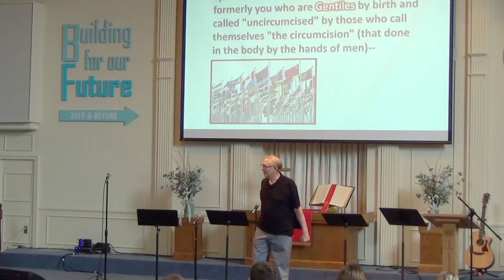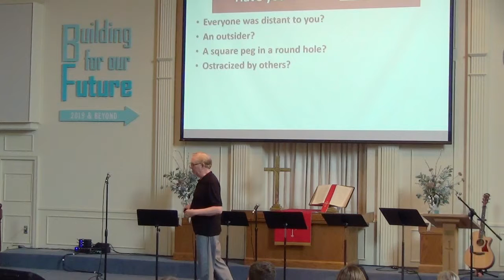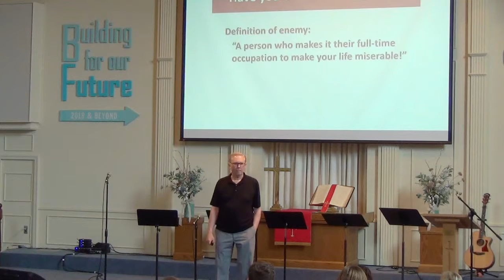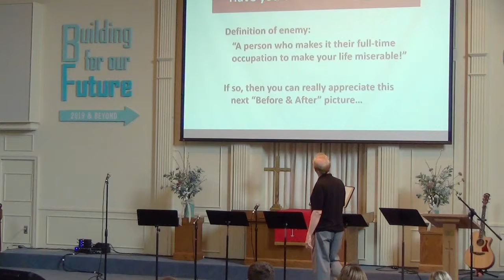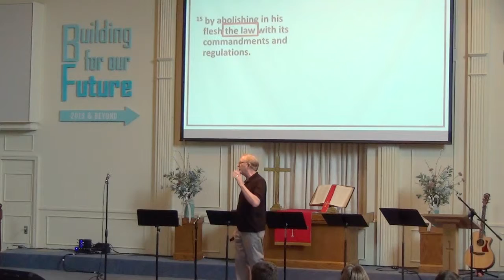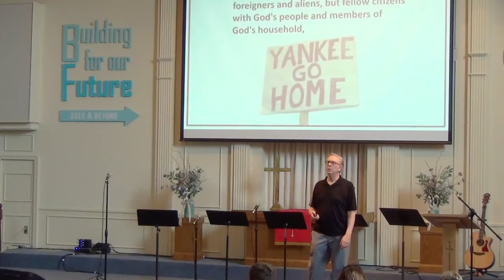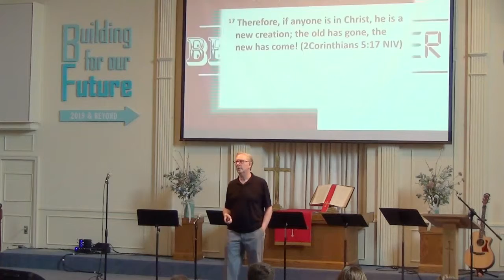'Before and After', Dr Dennis Henderson on June 9, 2019